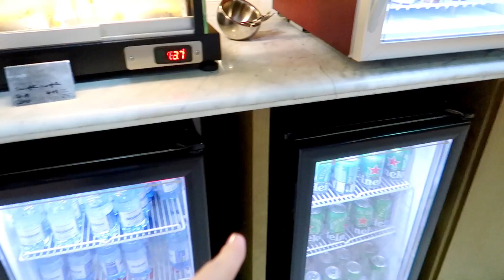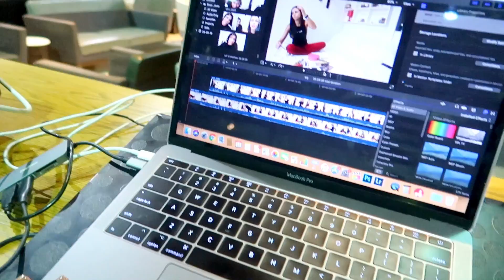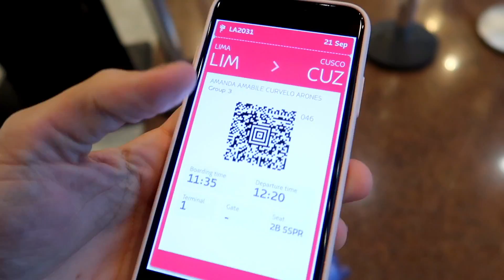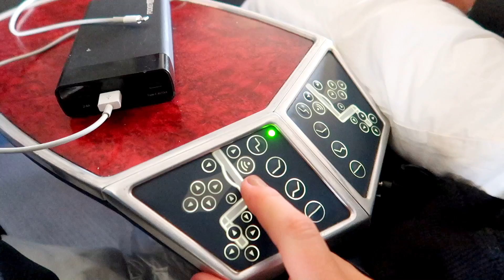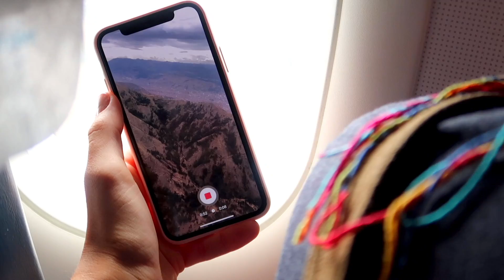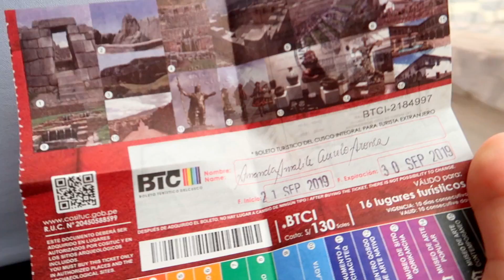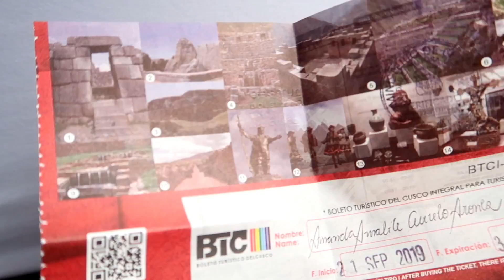PASSEI MUITO MAL! 🤯 *dicas de viagem ao Peru!*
cupom: AMANDA10 para 10%OFF
Qualidade x preço incomparável.

✅  GROWTH SUPPLEMENTS 👊

INSTAGRAM ‣ @amandacurvelo